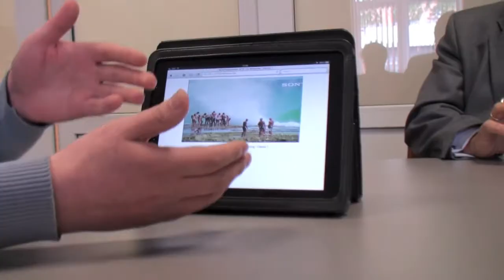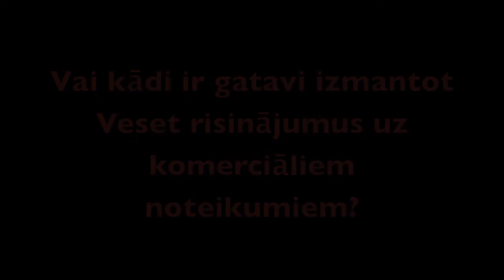GailisTV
Entrepreneur Māris Gailis describes his new multimedia and TV platform that wil open the internet and other channels for video content distribution to schools, social organizations and enterprises.